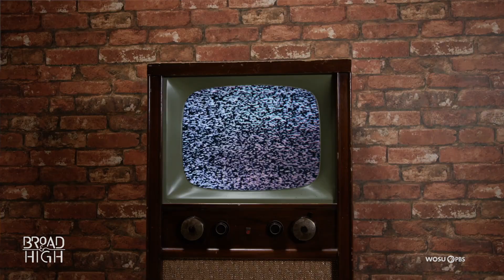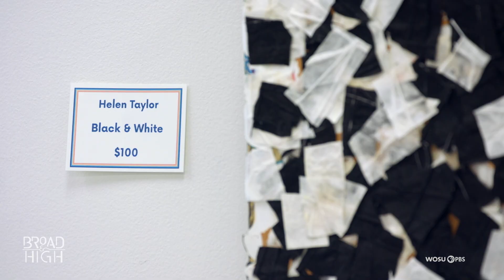Artist Helen Taylor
Helen Taylor has a passion for animals and helping others. Helen has come a long way in her art practice.  She shared with us her positive experience and contagious enthusiasm.